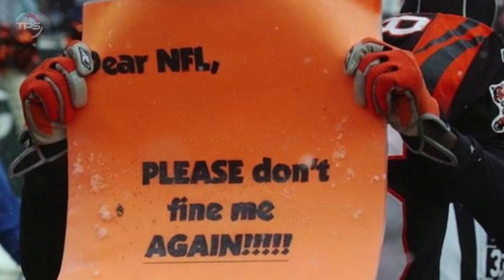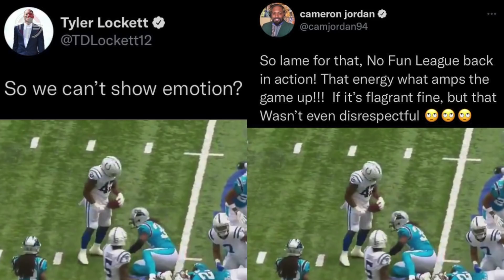10 Taunting Moments that Definitely WOULDN'T Fly TODAY in Today's NFL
Taunting in the NFL.

The NFL has garnered the nickname “The No Fun League” because of their strict rules on celebrations and taunting. In 2021, it was announced that the league would be putting a stronger emphasis on these rules.

Now, an NFL player is automatically ejected if he commits two “taunting” offenses in a game. They also face the possibility of a fine or suspension.

Well, some NFLers are lucky that the league was a little more relaxed back in the day. Because these 10 taunting moments from the past DEFINITELY wouldn’t fly today!

Host: Aaron Leger
Editor: Kyle McCormick
Writer: Alex Hoegler